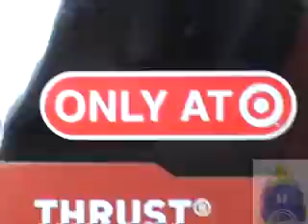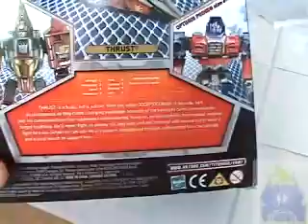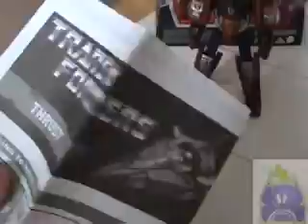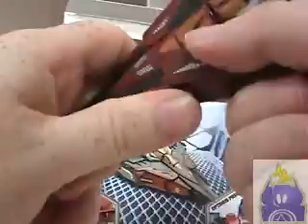Transformers Titanium Thrust Review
Here is my review of the target exclusive Titanium Thrust from the Transformers Universe line.  Make sure to check out for the best in toys.